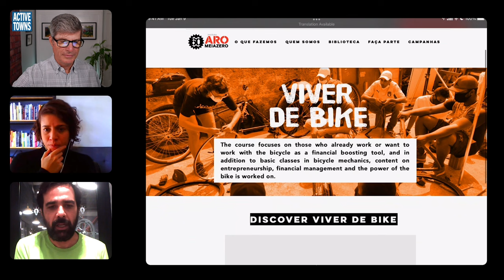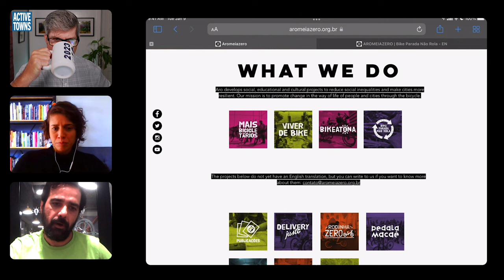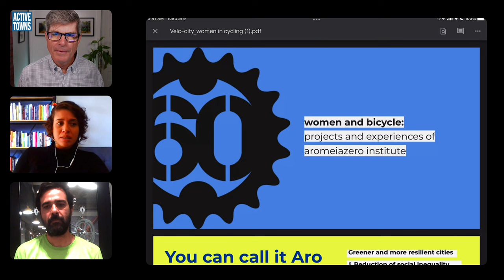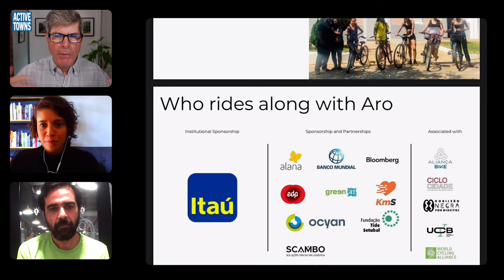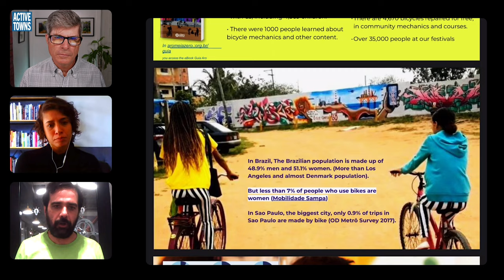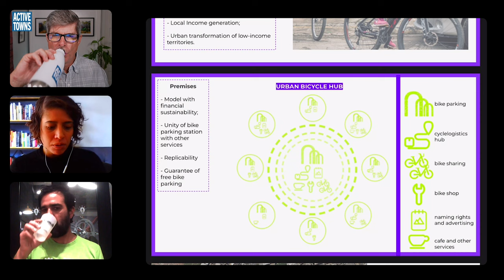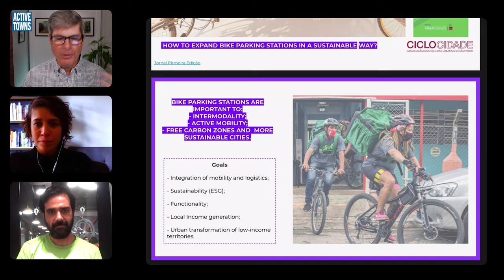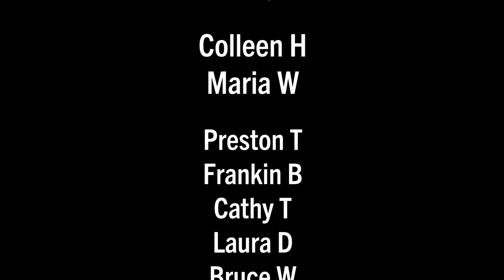Leveraging bicycles to reduce social inequities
In this episode, I connect with Murilo Casagrande and Heloisa Bento Ribeiro with the Aromeiazero Institute, an organization in São Paulo, Brazil that develops social, educational, and cultural projects to reduce social inequalities and make cities more resilient. Their mission is to promote change in the way of life of people and cities through bicycles.